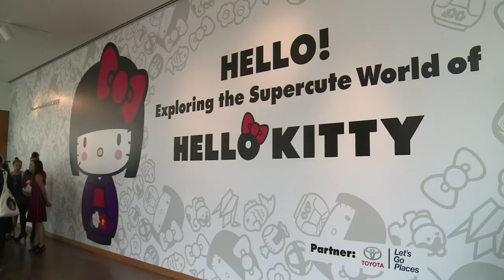معرض مخصص لـ"هيلو كيتي" في لوس أنجليس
خصص معرض في لوس أنجليس لشخصية هيلو كيتي، هو الأول من نوعه في الولايات المتحدة.تقرير مسجل محمد الغندور